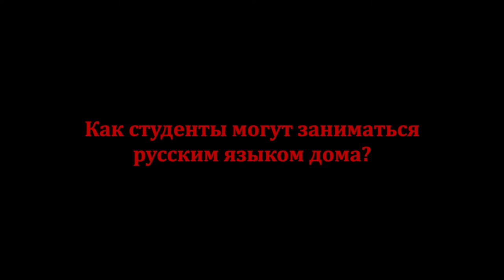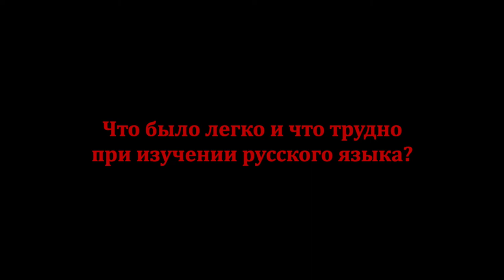Studying Russian at Warwick University - Interview with Patrick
Download the full script in English and translation into Russian Listen to our student who started to learn Russian language at Warwick university from scratch and achieved impressive results in only two years.The Interview was made on 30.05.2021. How is it to learn Russian alongside with a degree in Economics? Is learning Russian difficult or not? Which resources can be useful when you're studying Russian? How you can improve you Russian?
00:19– 00:51 Вопрос 1. Что вы изучаете в университете Уорик и сколько лет изучаете русский язык?
00:51 – 02:45 Вопрос 2. Почему Вы решили изучать русский язык?
02:45 – 03:58 Вопрос 3. Вы уже были в России?  Что бы вы хотели посмотреть в России?
03:58 – 05:06 Вопрос 4. Как студенты могут заниматься русским языком дома?
05:06 – 06:21 Вопрос 5. Какие у вас планы на будущее?
06:21 – 07:21 Вопрос 6. Что было легко и что трудно при изучении русского языка?